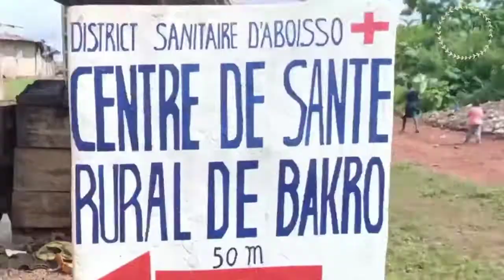LA FÊTE DE TABASKI 2021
Fêtons ensemble la fête de la Tabaski 2021 dans le village de BAKRO à quelques kilomètres d'Aboisso.